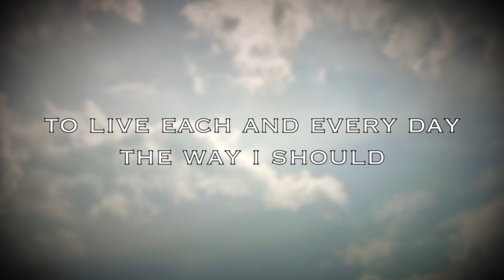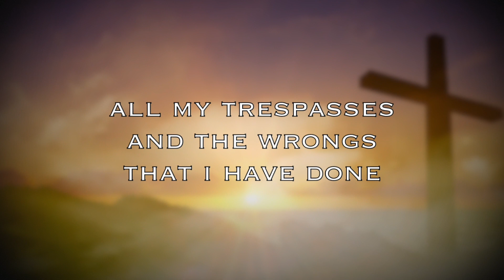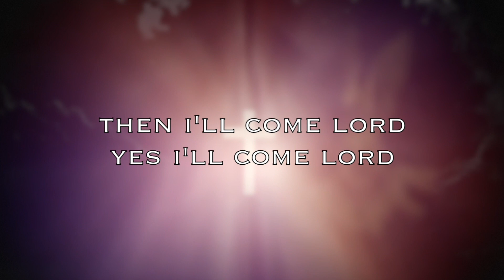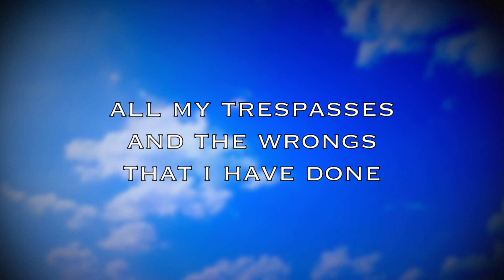Lord Forgive Me - Video With Lyrics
THIS IS A FIRST FOR ME!

The idea for this song came to my mind one day as I started out on my normal walk. On hindsight I would have to admit that it is largely auto-biographical. I fear we live in a time when it is very easy to be led astray. It is all around us and for most, if not all, extremely difficult to avoid.

The funny thing is that not only the lyrics but the melody seemed to come to me rapidly and with little effort. I wonder?

It is my greatest desire that you might enjoy my song. I  hope it touches you as it has, most assuredly touched me and that it might somehow bring you a feeling of peace and comfort. Please help me by sharing it with everyone you know. Thanks!

Executive Producer

Richard Palalay                            Arranger and Co Producer
Virginia Schulz                             Lead Vocalist
Donna Wilde                                 Backup Vocalist and Saxophone
Scott Hallock                               Recording Engineer
Scott Novak                                 Mixing Engineer
Nathan James                             Vault Mastering Studios
Michael Montoya                        Video and Graphic Design

Very Special Thanks to Brue Lajoie, Jo Angela (My Wife), CJ Case, Les Scott and All My Family and Friends for Their Love and Support.